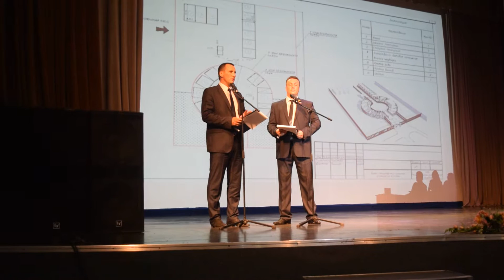25.9.15 Уссурийск Общественные слушания по строительству нового зоопарка часть 4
Выступление администрации,к сожелению на вопросы из зала не хватило заряда батарейки.